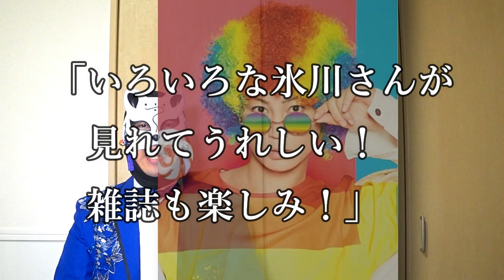氷川きよしインスタで七色きーちゃんに変身してファン衝撃！１月末発売の雑誌にグラビア付きでインタビューも！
１月末発売の雑誌にグラビア付きでインタビューも！

氷川きよしパピヨンＭＶキニシナイ公開し話題沸騰ファン歓喜！今の世を救う気持ちを歌うコメントをあなたへ

氷川きよしイベント中止でも新曲「母」通じてファンと一つに！早期収束を願い母へファンへの感謝に涙止まらない

第70回紅白歌合戦の視聴率が過去最低を記録し原因に一同納得！根本的な理由とバッシング浴びた歌手とは？